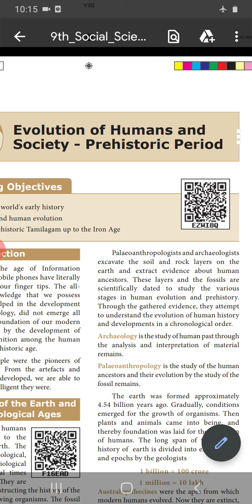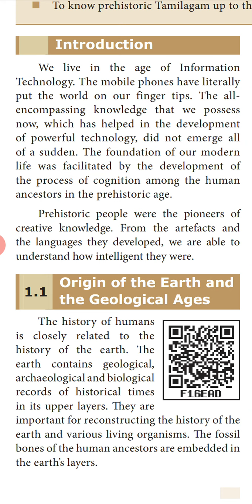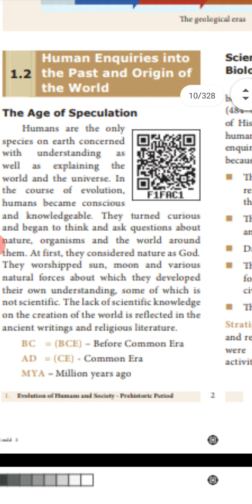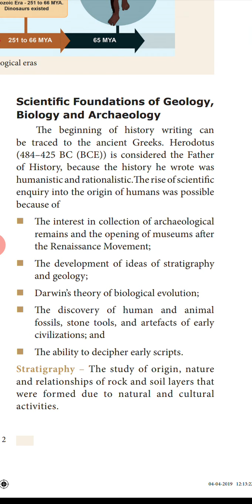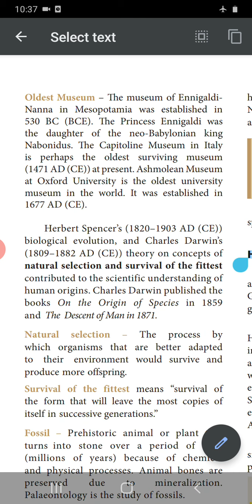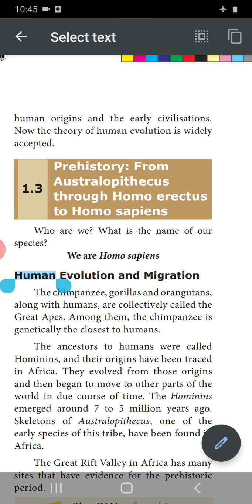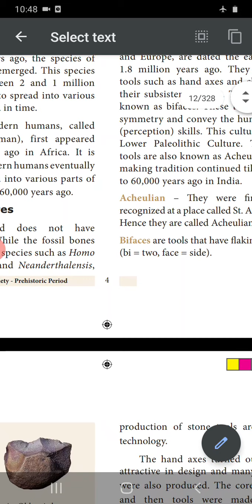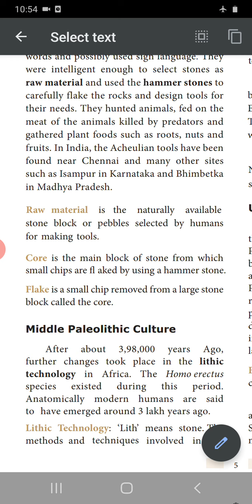ln 1( history 9)